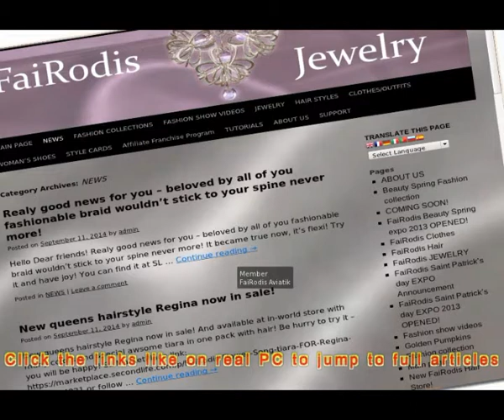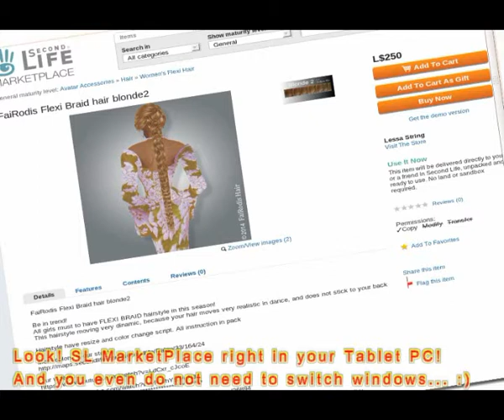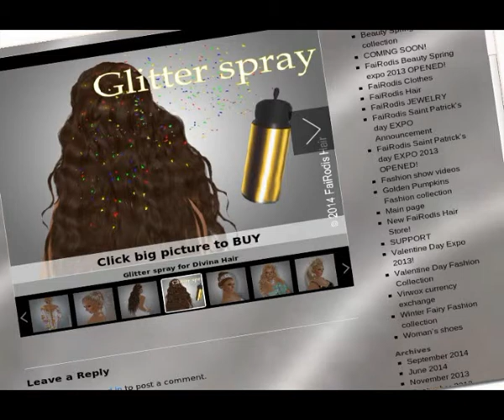FaiRodis TABLET PC Tutorial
FaiRodis TabletPC white GIFT

Hello dear friends! Finaly we can present you our newest creation - FaiRodis Tablet PC. Congratulations!
By using this Tablet PC you can:
* Easy get most fresh news about all of our creations, actions etc
* You will be able surf internet without switching windows - directly from your Second Life viewer! It's awsome!
* You will be able to buy from SL MarkePlace directly from Second Life viewer by using FaiRodis TabletPC

This video describe some features and how to use FaiRodis TABLET PC inside Second Life virtual world